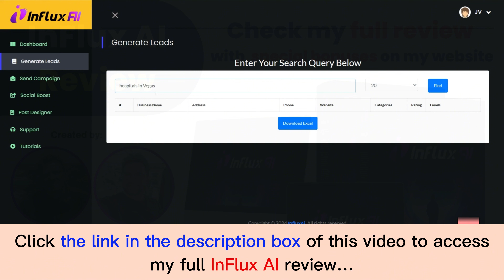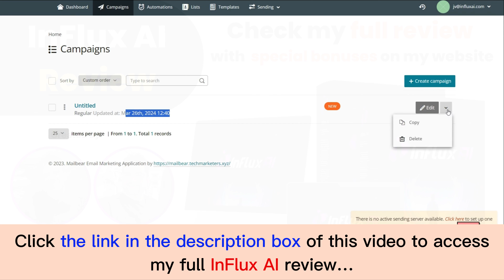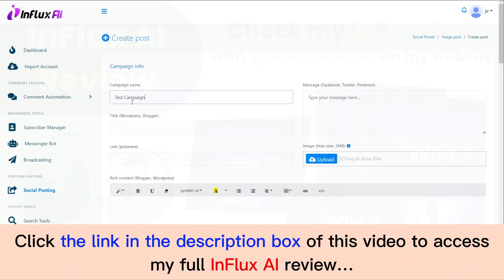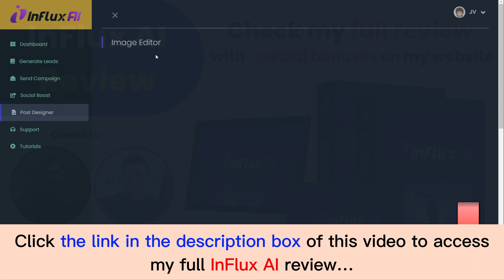InFlux AI Review with App Demo: Is this what you are searching for?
👉  Click here to check the InFlux AI app:
What is the InFlux AI?

InFlux AI is the world's premiere AI app that exploits the 2024 free buyer traffic loophole for $1,112 paydays with a few minutes of work.
For all details, please click the link above to check my full InFlux AI review.
InFlux AI Reviews, InFlux AI Bonuses, InFlux AI Demo, InFlux AI OTOs, InFlux AI Upsells, InFlux AI Upgrades, InFlux AI Discount Coupons, InFlux AI Scam, InFlux AI Salespage,
Thanks again!